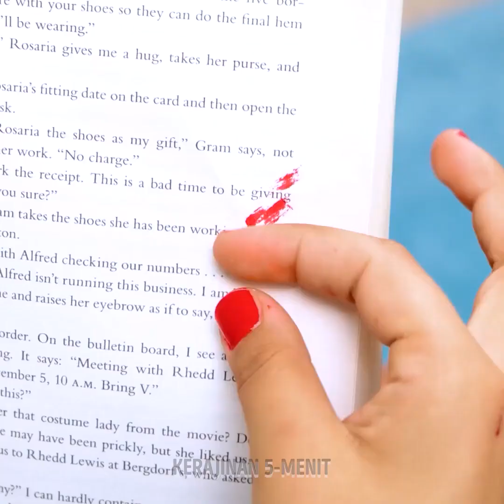Desain kuku yang keren dan teknik manikur yang dapat Anda ulangi dengan mudah